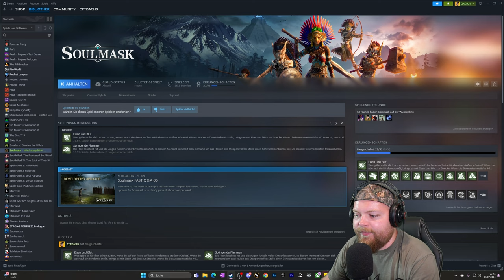Soulmask - Stream 01.07.2024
Soulmask ist ein realistisches Sandbox-Survival-Game. Als „letzter Überlebender“ eines Stamms und mit einer geheimnisvollen Maske gesegnet, wirst du in einem primitiven Land ums Überleben kämpfen, erkunden, bauen, Stammesmitglieder rekrutieren und schließlich eine mysteriöse Wahrheit enthüllen.